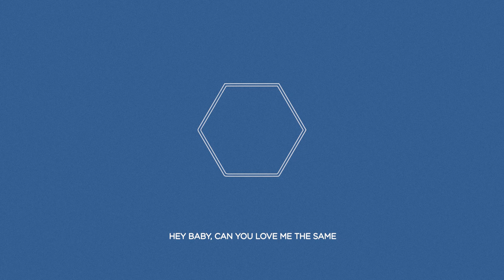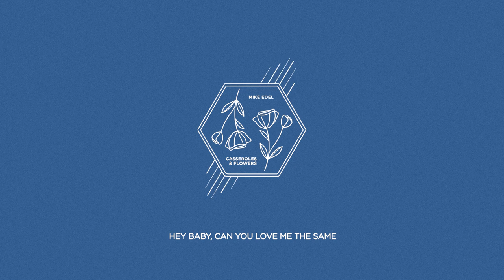mike edel - love me the same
written by: mike edel and alexandra niedzialkowski
produced and mixed by: mike edel
drums by: flavio cirillo
additional synth and programming: jonathan anderson

lyrics:
some days i’m up
some days i’m down
some days i find myself wandering on the wrong side of town

some nights are rough
some nights are kind
some nights i find myself wishing i could press rewind

something’s different
something’s changed
are we fading
are you slipping away

hey baby
can you love me the same
hey baby

i used to be certain
i used to be sure
i used to know what i wanted and what it was for

luh la love, love me the same